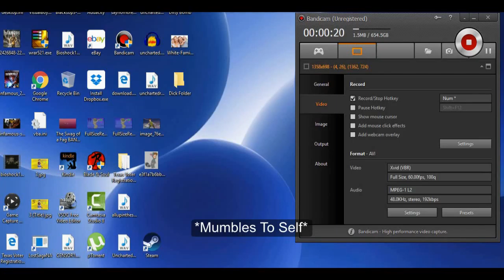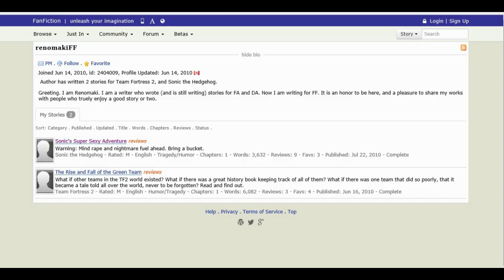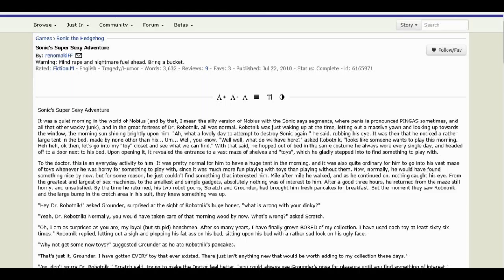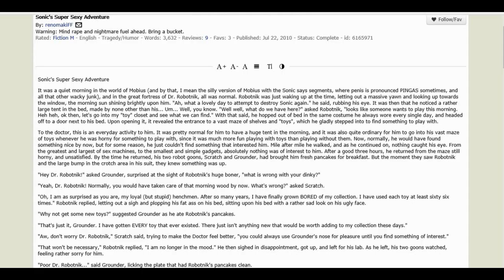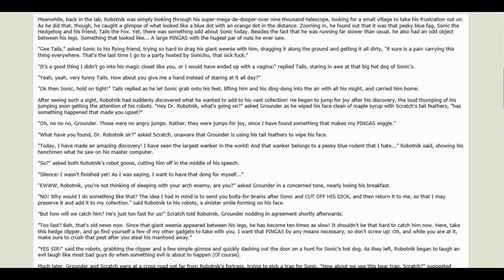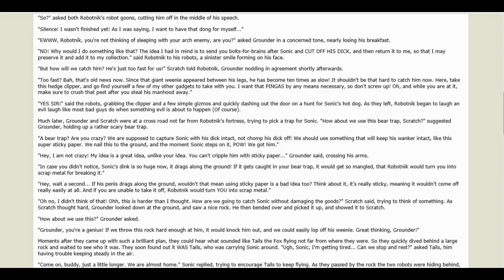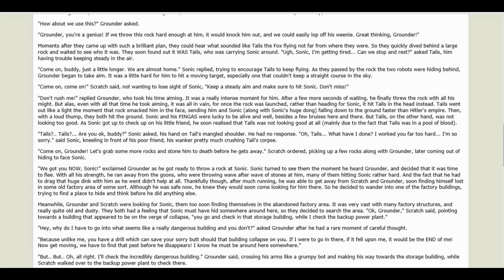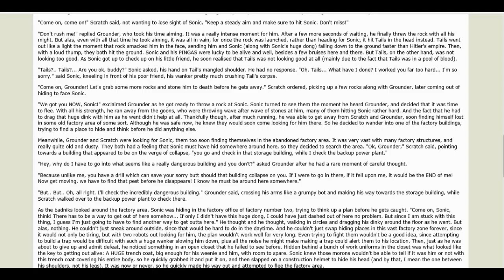Reading Sanic Fanfiction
Watch two guys read smut for 20 minutes. Please.